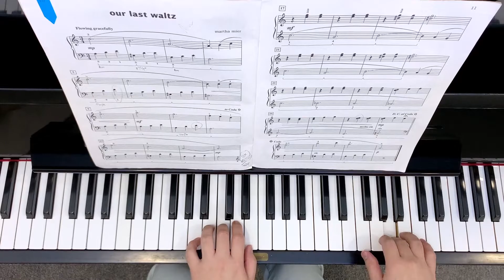OUR LAST WALTZ from Martha Mier - Reflections (Book 1)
Video for students reference
No.5 OUR LAST WALTZ from Martha Mier - Reflections (Book 1)

🎹古典钢琴课程
Grade 1 ~ Grade 8🎖
英皇考级文凭👑
Based on ABRSM-London syllabus🏫
(Associated Board of Royal Schools of Music)

欢迎联络我们预约试课时间:🙋‍♀️

更多影片在Instagram📸 & YouTube▶️